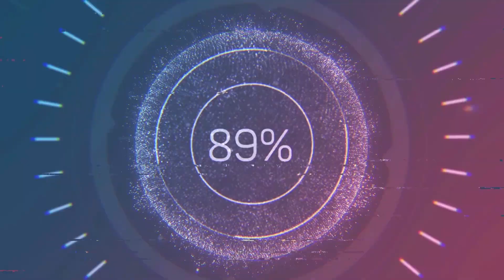La Loba vs El Cuervo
Carrera a la Chilena -- Cancha La Watts